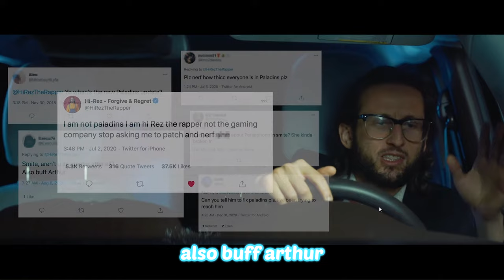SMITE SEASON 8 TRAILER & 2 NEW GODS